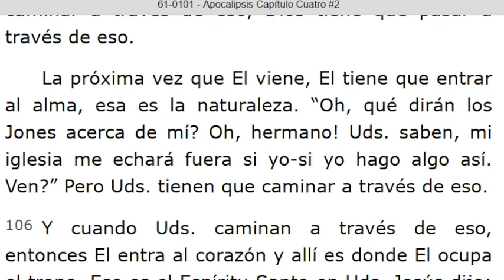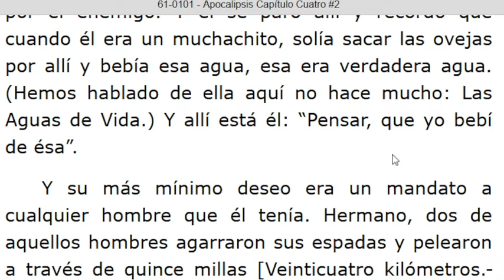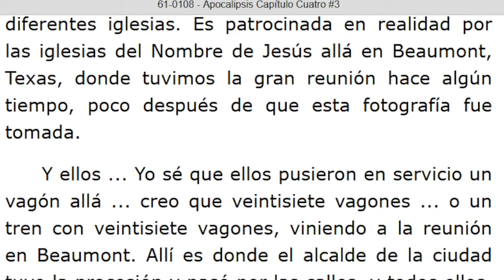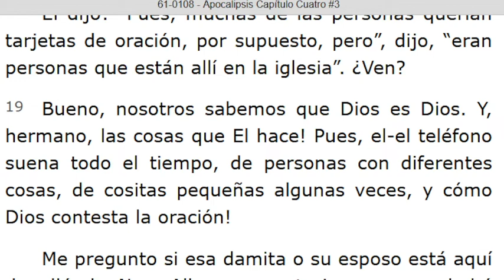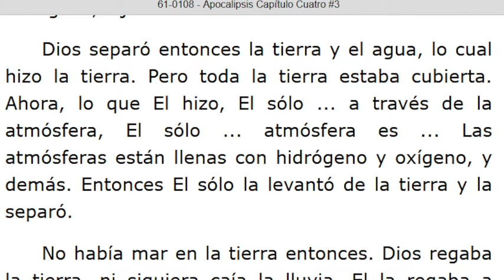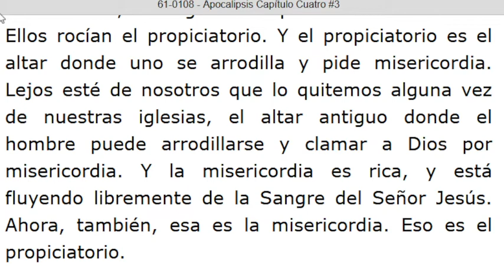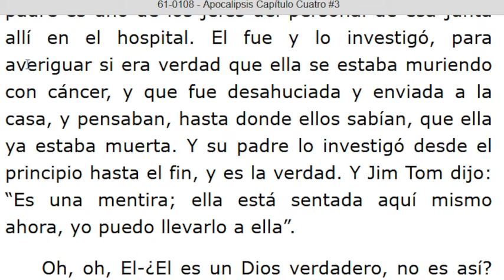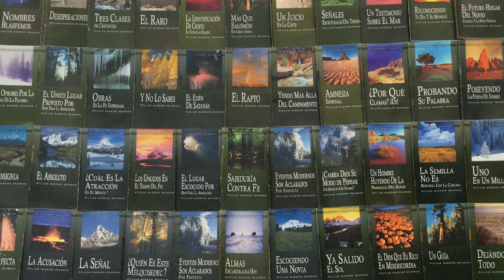LECTURA DE LOS MENSAJES DEL PROFETA !!ELIAS!! WILLIAN MARRION BRANHAM DESDE EL AÑO 1947 Hasta 1965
J e r e m i a s   50:
28. VOZ DE LOS QUE HUYEN  y ESCAPAN DE LA TIERRA  DE BABILONIA, PARA DAR EN SION LAS NUEVAS DE LA  RETRIBUCIÓN DE JEHOVÁ NUESTRO DIOS, DE LA VENGANZA DE SU TEMPLO.

=== INICIA: APOCALIPSIS CAPÍTULO CUATRO #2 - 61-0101... Párrafo: 105...TERMINA Párrafo: 134.
=== INICIA: APOCALIPSIS CAPÍTULO CUATRO #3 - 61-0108...TERMINA Párrafo: 74.